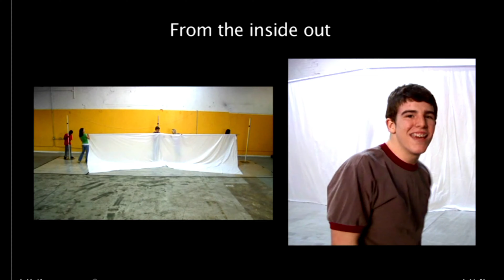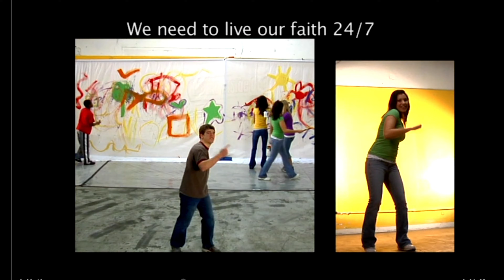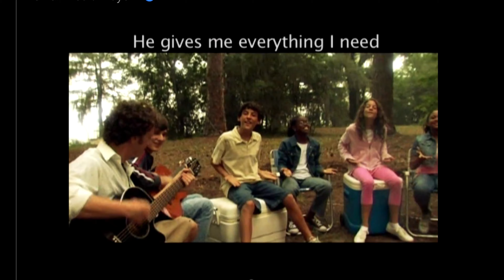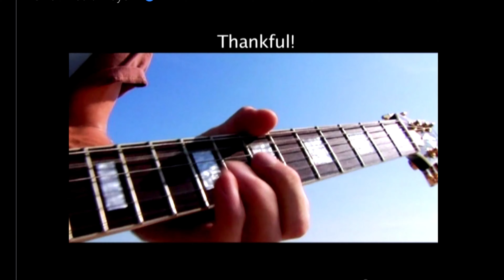Kid Connection (We thank God for the good things)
Wilda Yardy
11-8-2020